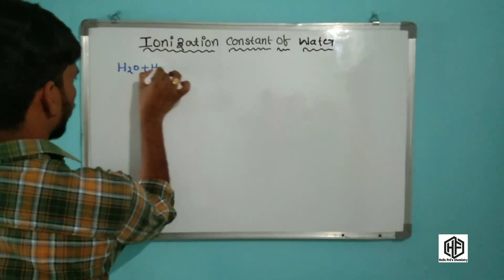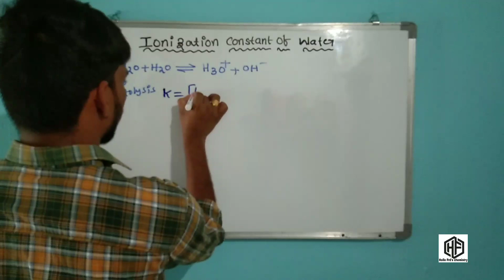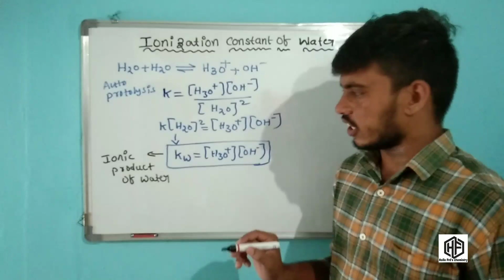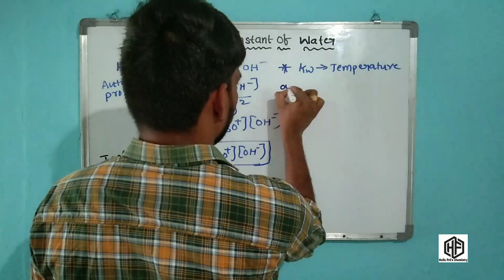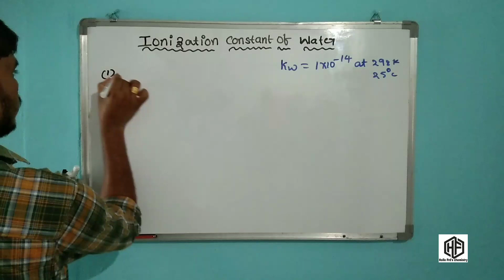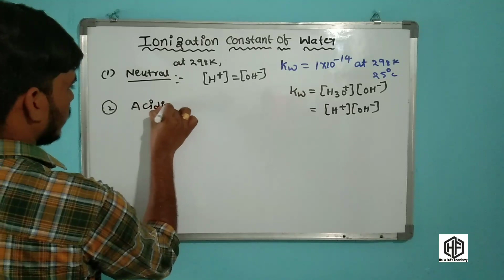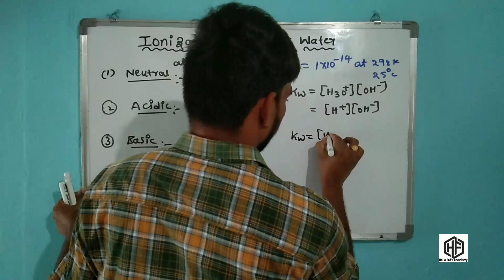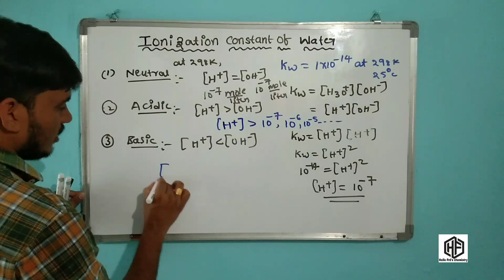Ionic product Of Water(Ionization Constant of water) //Ionic Equilibrium//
Aucet-Msc Chemistry Classes//Ionic Equilibrium//Ionic Product Of Water(Ionization Constant of water)//